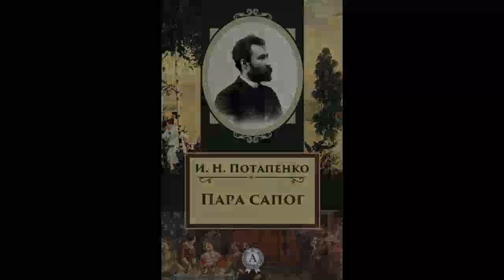Потапенко пара сапог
Это была пара скверных сапог, со стоптанными каблуками, с заплатами на носках, с растянутыми резинками и вообще — пара сапог, которая имела все шансы остаться нетронутой, если бы её положить где-нибудь на улице. Но у неё было одно несомненное достоинство, именно то, что она всё же была пара сапог, и про человека, идущего в ней по улице, никто не имел бы права сказать, что он идёт без сапог.